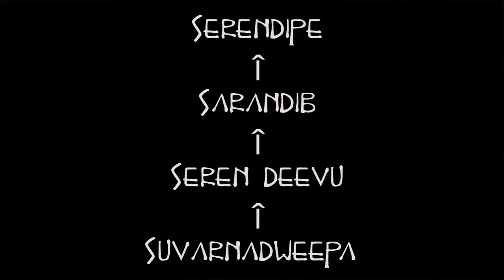[contes et légendes] - Les trois princes de Serendip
Il était une fois au pays de Serendip...
Voici les liens qui m'ont servi pour vous conter l'histoire et analyser ce conte:

/2013/10/danile-boursier.pdf

crédits musicaux:
Three princes of Serendip - Simon Sammut
Three princess of Serendip - Jonas Hellborg

N'hésite pas à mettre un pouce bleu si ça t'as plu ! Viens nous rejoindre sur Facebook Mais aussi sur Twitter Et sur Instagram